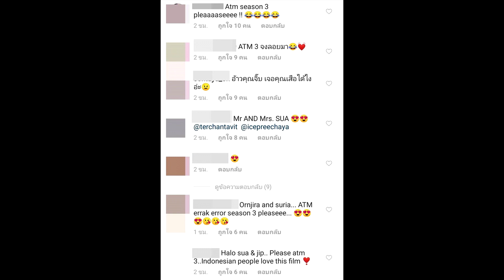ไอซ์ ปรีชญา เล่าโมเมนต์น่ารัก เจอ เต๋อ ทำหน้าเข้มใส่ เพราะไปแซวแบบนี้!super star dara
ไอซ์ ปรีชญา เล่าโมเมนต์น่ารัก เจอ เต๋อ ทำหน้าเข้มใส่ เพราะไปแซวแบบนี้ !
  ไอซ์ ปรีชญา เผยโมเมนต์น่ารัก หลังบังเอิญเจอ เต๋อ ฉันทวิชช์ แล้วแซวเรื่องความหวาน เลยโดนมองแรงใส่ ขณะแฟน ๆ รีเควส ขอ ATM ภาค 3